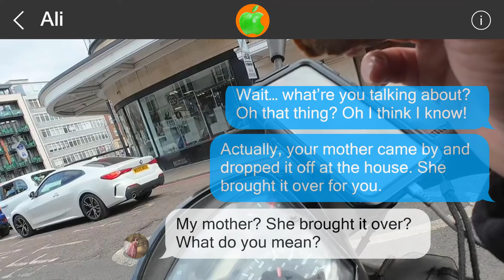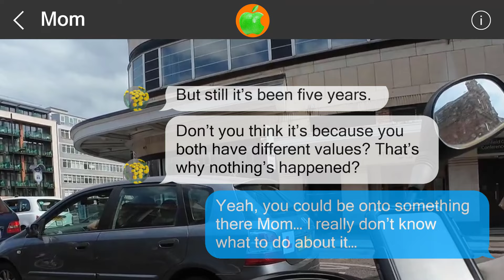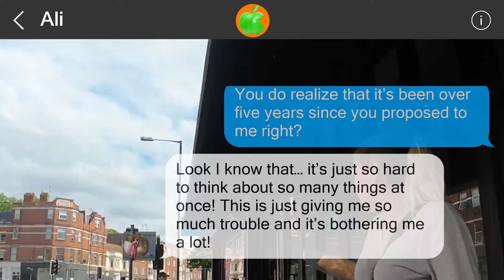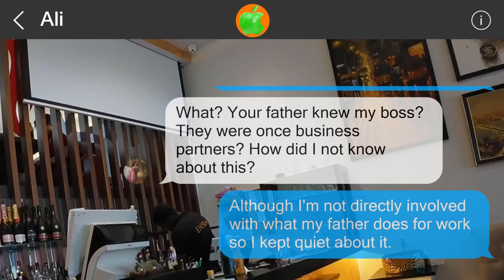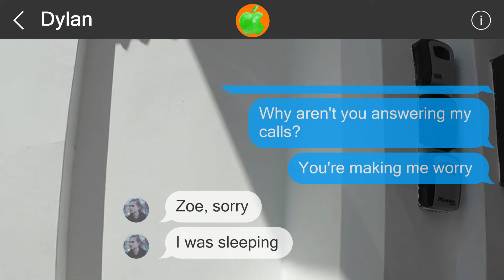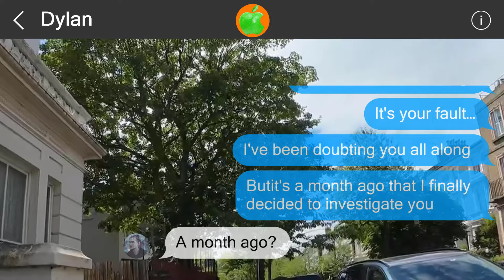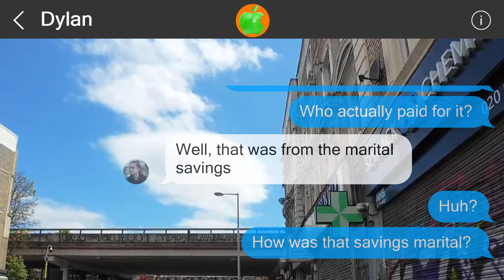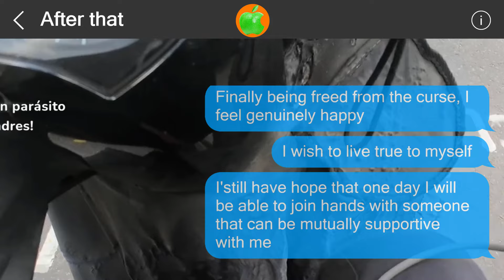Mistakes cannot be undone #517038